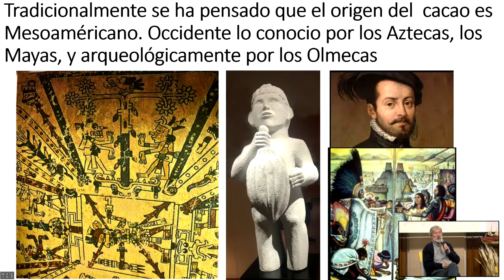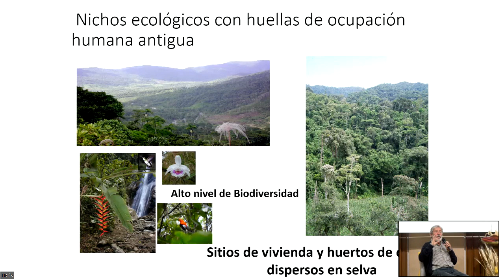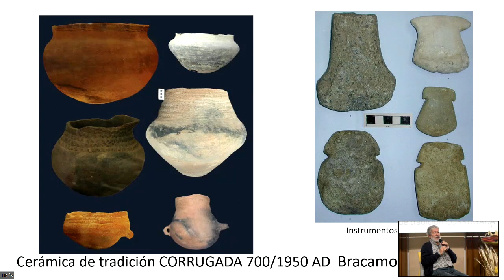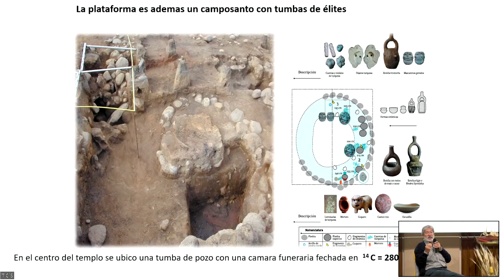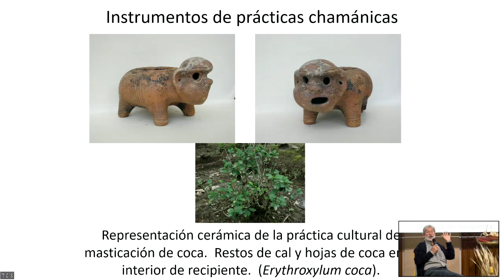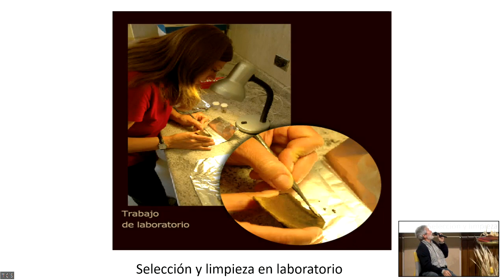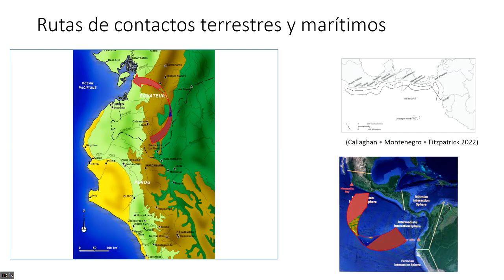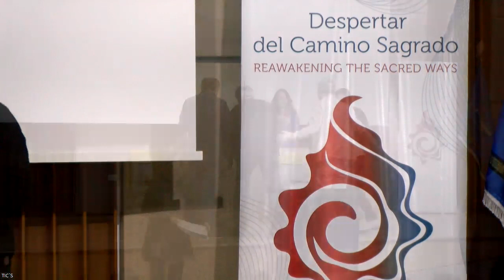Conversatorio Cultura Mayo Chinchipe Marañon Origen del Cacao con Dr. Francisco Valdez